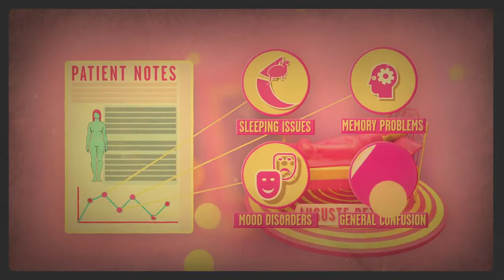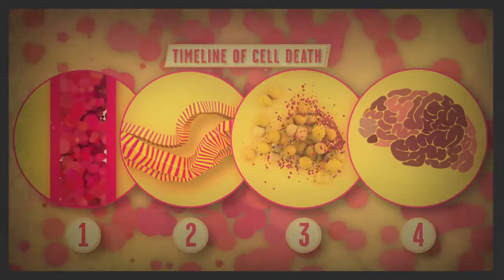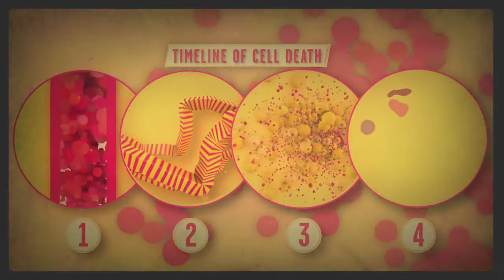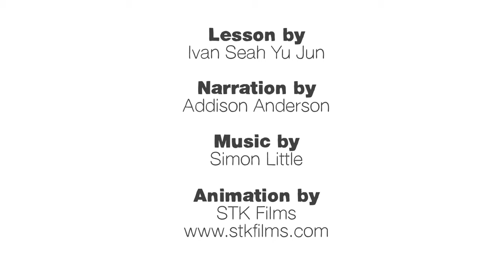What is Alzheimer's disease? - Ivan Seah Yu Jun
Alzheimer's disease is the most common cause of dementia, affecting over 40 million people worldwide. And though it was discovered over a century ago, scientists are still grappling for a cure. Ivan Seah Yu Jun describes how Alzheimer's affects the brain, shedding light on the different phases of this complicated, destructive disease.

Lesson by Ivan Seah Yu Jun, animation by STK Films.